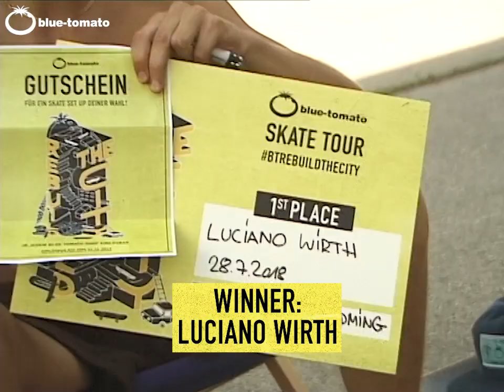Rebuild the City Tour Schladming Stop 4 Recap | Blue Tomato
On the 28th of July the Rebuild the City Tour went off in our hometown Schladming! Like the other stops it was a rad skate session full of huge tricks and fun!

This summer, Blue Tomato brings you a new concept of a skateboard event tour to a city near you! "Rebuild the City" consists of a mobile ramp setup, which can be built and rebuilt in minutes, adapted to the surroundings and set up for every skateboarders needs. The event will be an open session for everyone to join - no judges, or rather "all judges"! The participating skaters will be rewarding each other with Blue Tomato Dollars. The one that collects the most dollars will be invited to the next stop to defend his title.

Luciano Wirth managed to defend his title from Bregenz also in Schladming!

Next stops:
4th of August: Wien SCS
11th of August: Wien
18th of August: Bern
1st of September: Karlsruhe
8th of September: Passau
28th of September: Salzburg